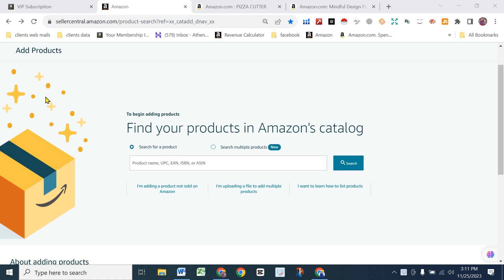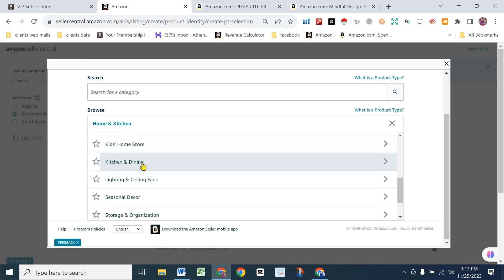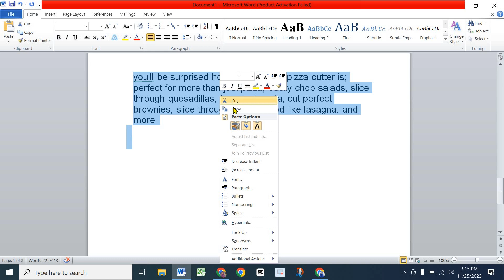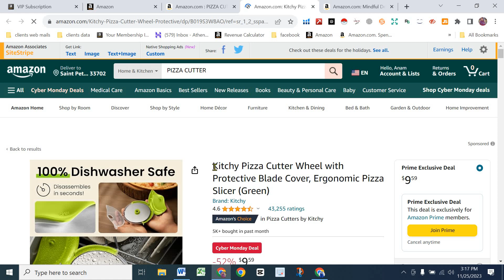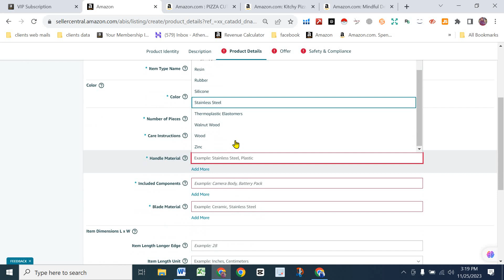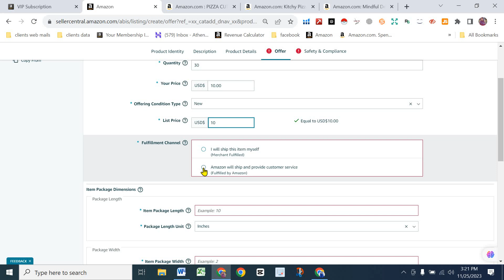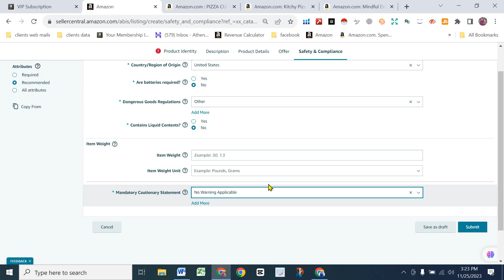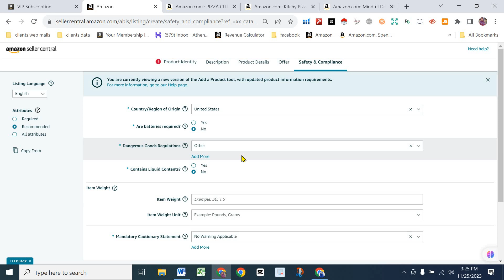How to do Product Listing on AMAZON | FREE Amazon FBA Course For Beginners - 2023 Private Label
@anamalishoukat99 In this video, I share How to List Your First Product on Amazon 2023 as we create your Amazon Product Listing 2023 step by step. You will learn how to list your first product on amazon seller central and various tips and tricks to do with how to list products on amazon 2023 in general.
amazon product listing step by step
amazon product listing tutorial
how to create an amazon product listing
How to List Your First Product on Amazon Seller Central